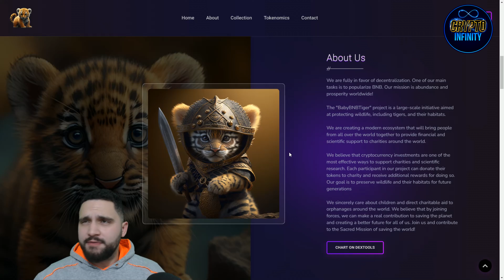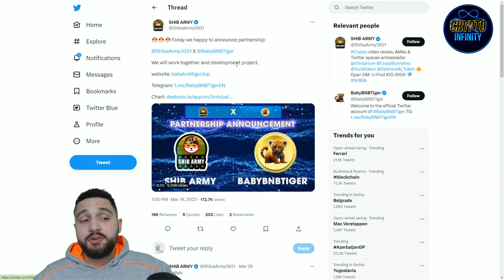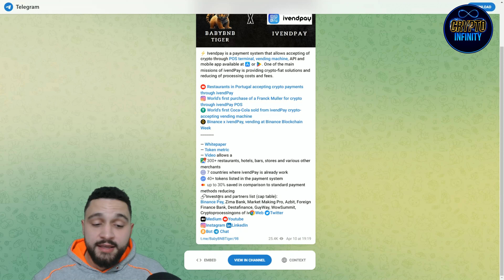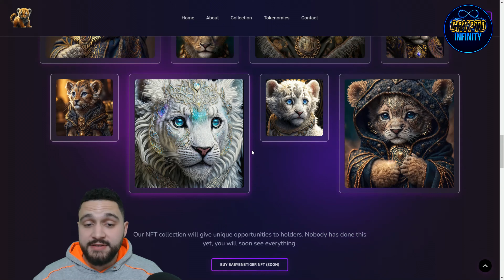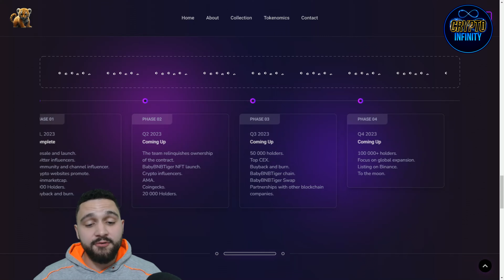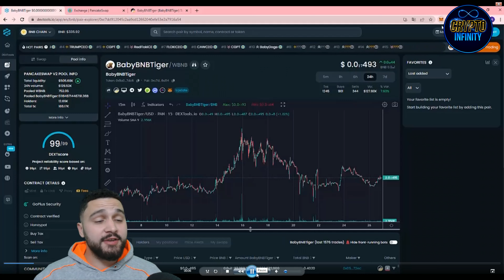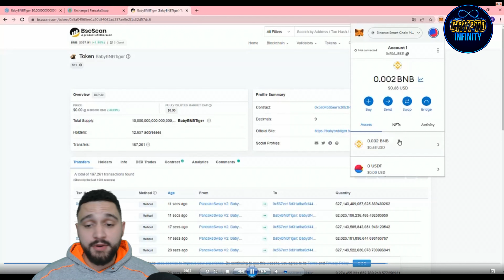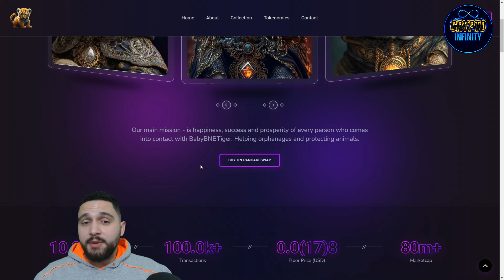Baby BNB Tiger Review 2023: Decentralized BNB - Protecting WILDLIFE!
Baby BNB Tiger is a decentralized project that aims to protect wildlife and every animal in it. The team believes that the world of crypto is the best way to gain money for charitable acts and also supports scientific research.

If you wanna know more about this amazing platform, then watch this Baby BNB Tiger review of our channel.

●▬▬▬▬▬▬▬▬ Useful Links  ▬▬▬▬▬▬▬▬●